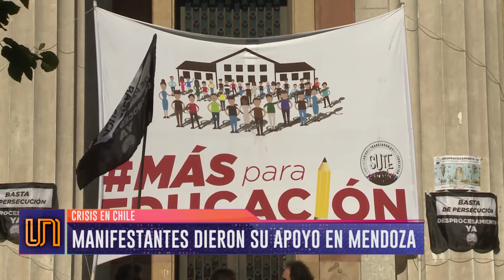Mendocinos repudiaron el accionar de la policía en la plaza Chile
Organizaciones sociales, políticas y docentes manifestaron su descontento con las políticas de gobierno del país vecino y como repercuten en Argentina.